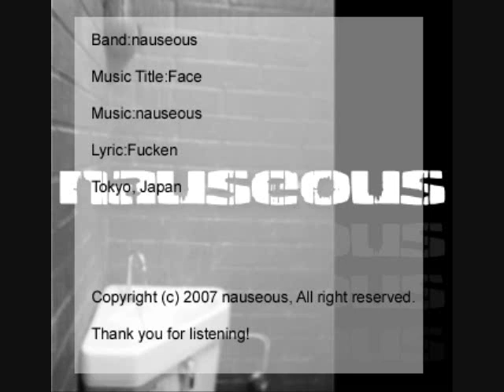nauseous - Face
日本/東京近辺でアマチュア活動中.
nauseousの2曲目Face.

An amateur is active in the Tokyo(Japan).
The 2nd piece "Face" of "nauseous".